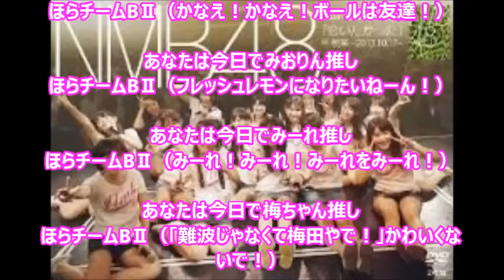【歌詞付き】NMB48 チームBⅡ推し ライブ音源 B２推し Team BⅡ 4周年